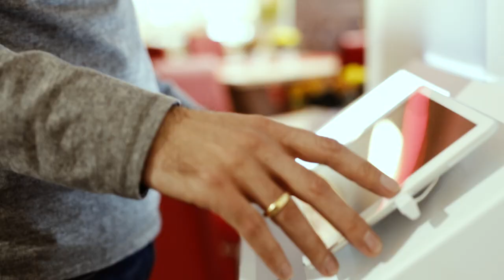Banker im Blaumann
Die Volksbank Pforzheim eG ist  bei der Initiative "Banker im Blaumann" ganz nah am Kunden